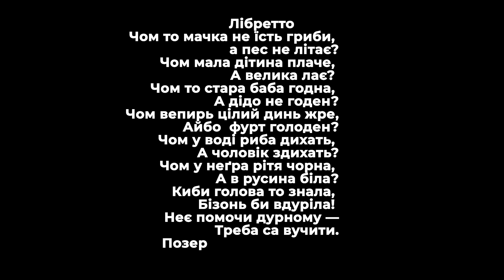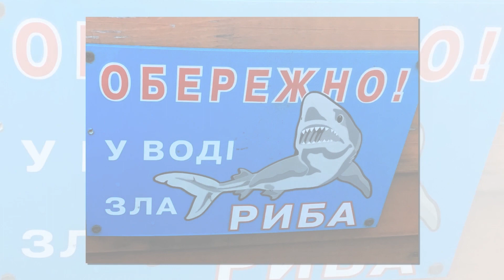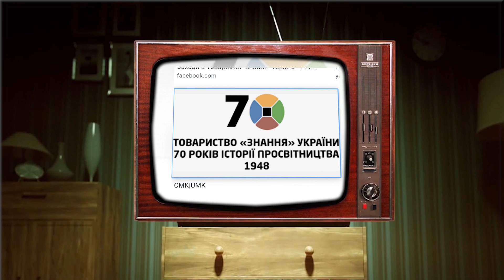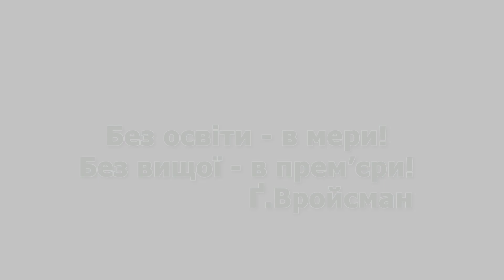Павло Чучка, Йосиф Вайда. Чом то мачка не їсть гриби...